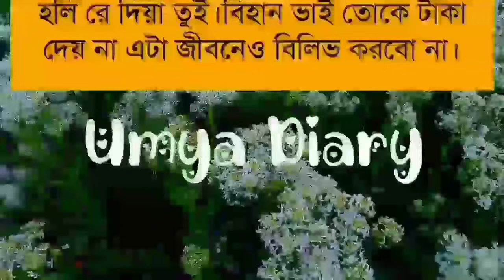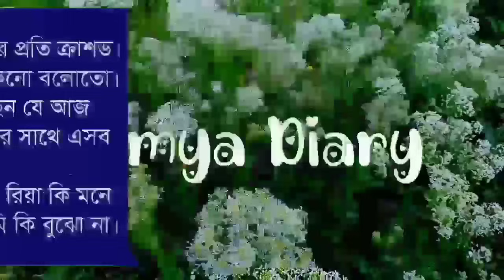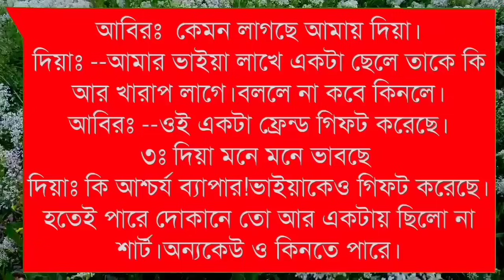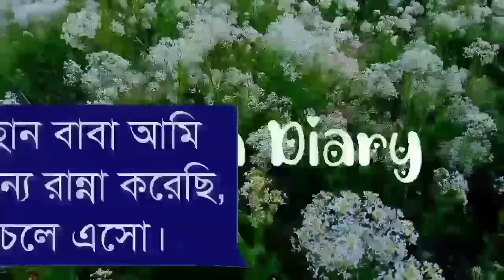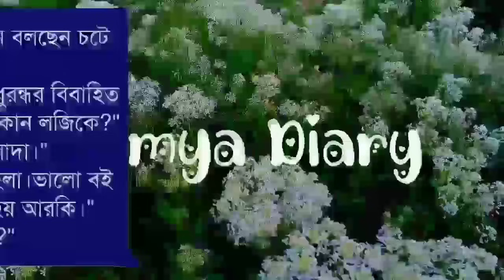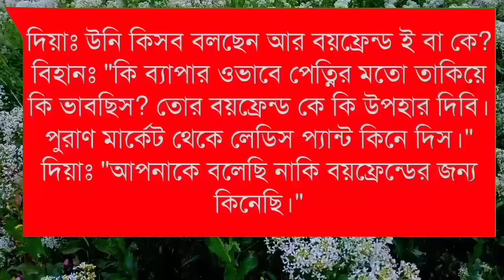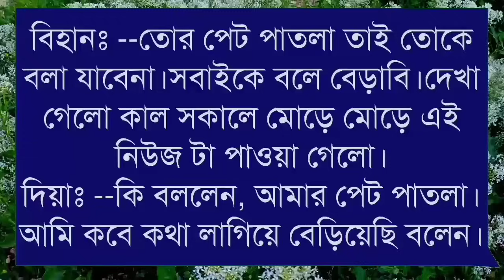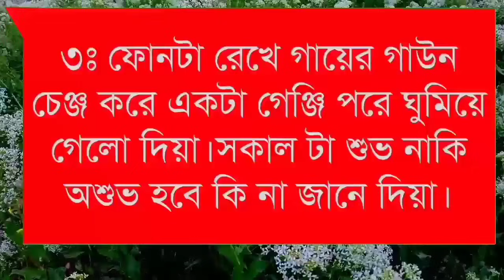Rainy evening //বৃষ্টি ভেজা সন্ধ্যা// part-8//A Romantic love story//Ft: Himu&shonalika@umya-diary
✔•Voice: Samim& Shonalika& Ashik& Himu& Noyonika& Priya& Jayanta& Afridi& Anu& Mehbuba& Minhaz& Umya& Shahil& Sourov& Tania& Sagir& Ankita& Rina& Hasi& Pallabi Urmi& Ahmed nil& Alviya& Munna& Proma& Sagor& Tamim& Sumu& Nil& Mostafiz&  Akash& Saheb& Borsha& Labiba& Ruma& Srabonti& Mintu& Irfan& Mun& Hridoye& Imtiaz& Sabbir& Shaon& Sharior& Hashem& Sobuj& Fatema& Mamuni& Roshni& Rumpa& Arpita& Sweety&

✔• Thumbnail Edit: Me(Umya)
✔• Video Edit: Salauddin& Me(Umya)
✔• Music Edit: Me(Umya)